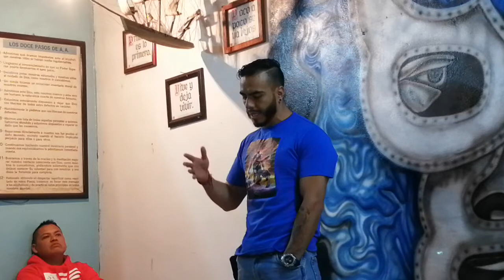RODRI "y el destejado,bien gracias"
Fortaleza Atizapán